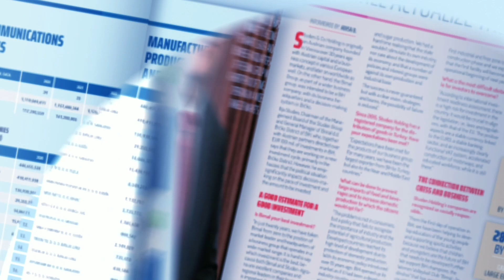Invest in the heart of Europe, invest in Bosnia and Herzegovina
🌟📘 Uz podršku Ministry of Foreign Affairs of Bosnia and Herzegovina, kreirali smo e-brošuru "Invest in the heart of Europe, invest in Bosnia and Herzegovina" kao dio projekta "100 najvećih u BiH i regionu"! 🇧🇦💼

📊🏢 Ova vrijedna e-brošura, koja je digitalni sažetak printanog izdanja "100 najvećih" iz septembra 2023., nudi uvid u ključne pokazatelje uspjeha bh. ekonomije. Rang-liste vodećih kompanija po prihodu, izvozu, i dobiti, zajedno s analizama sektora i intervjuima s istaknutim privrednicima i investitorima, ilustruju bogatstvo poslovnih mogućnosti koje BiH nudi. 📈🌍

📚✨ Namijenjena diplomatskim predstavništvima i investitorima, ova e-brošura je resurs za sve koji žele istražiti poslovne prilike u srcu Evrope. 💡🌐

Zahvaljujemo se Ministry of Foreign Affairs of Bosnia and Herzegovina, Elmedin Konaković, Dino Selimović i Nejra Cekic, kao i kompanijama i istaknutim privrednicima i investitorima koji su dali svoj doprinos:

BH Telecom i Amel Kovačević,
Bimal i Ilija Studen,
Igman dd Konjic i Đahid Muratbegović,
Heidelberg Materials Bosna i Hercegovina i Branimir Muidza,
MANN+HUMMEL i Mahmut Galijasevic,
Nelt Group i Goran Cerovina,
Huawei i Aida Balta i Zecir Kasumic,
Adriatic Metals BH i Alem Logo.